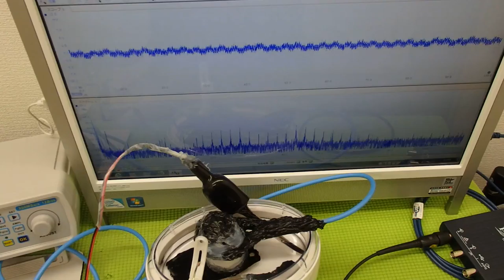超音波‹応用›実験 Supersonic wave experiment